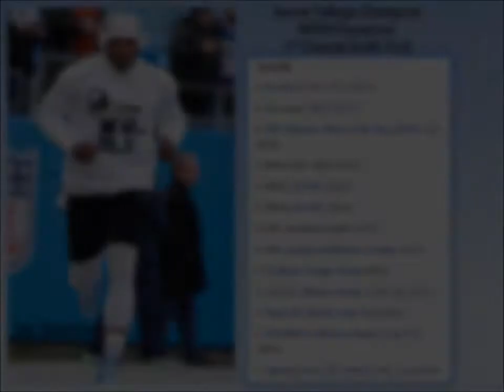CAM NEWTON * Undeniable Greatness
Love him or hate him... You can't deny him!